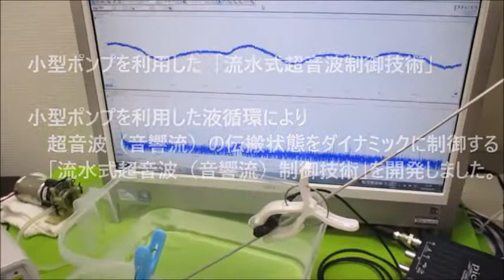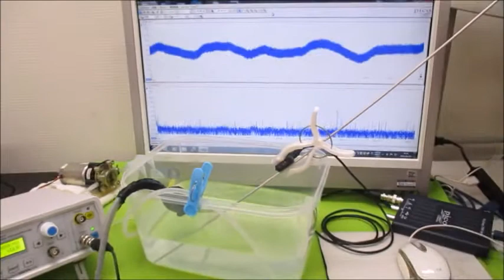表面弾性波を利用した、超音波制御技術 Ultrasonic-labo